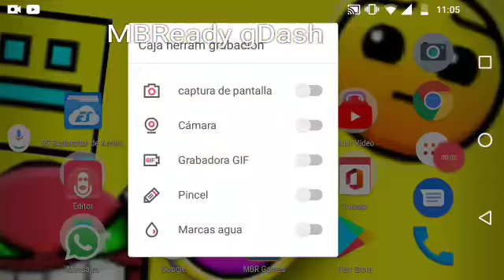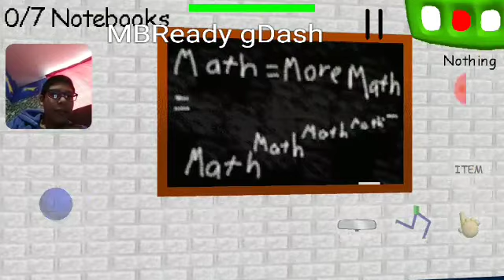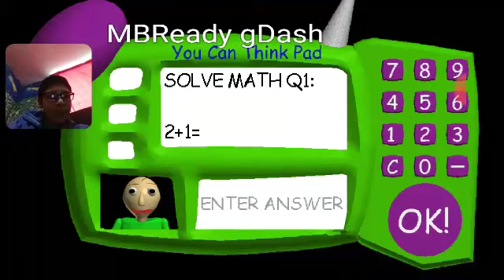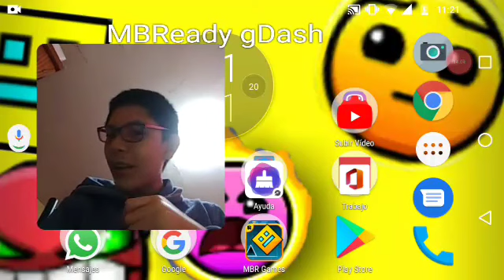Nunca entres a este colegio - Baldis Basics - gDash